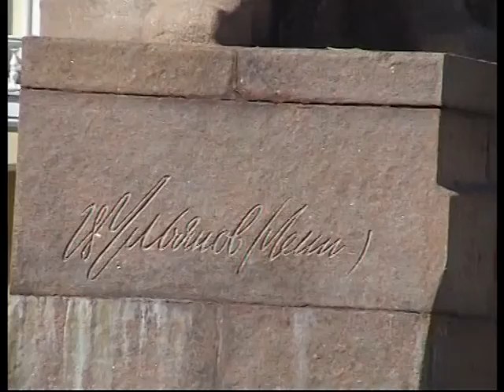Памятник В И Ленину.Смоленск накануне Юбилея 70 лет Победы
Автор: BelgksC.